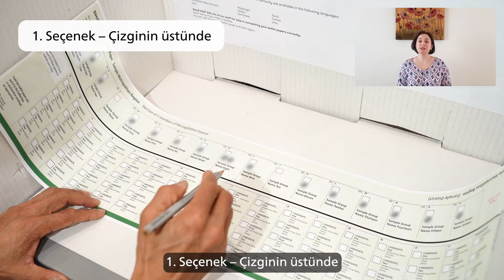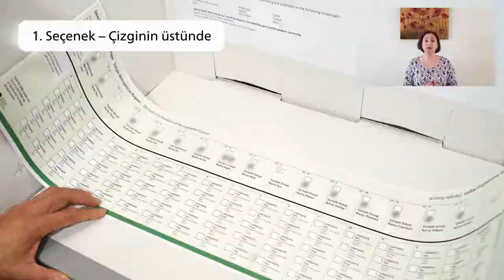How to vote correctly (Turkish)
Information in Turkish about how to vote correctly in the 2022 State election that will be held in November in Victoria.